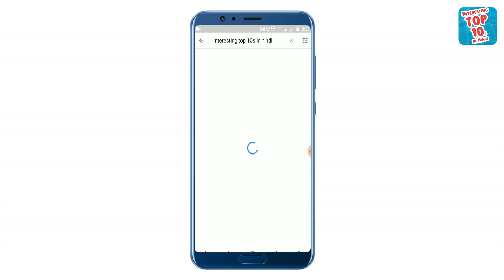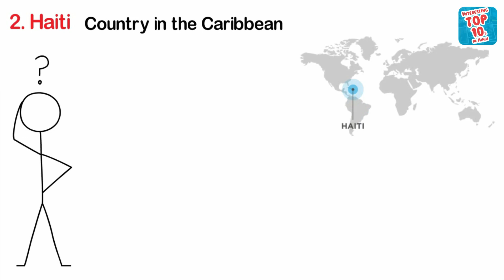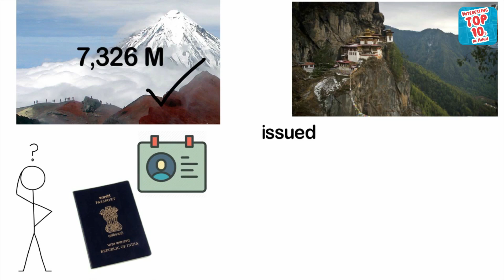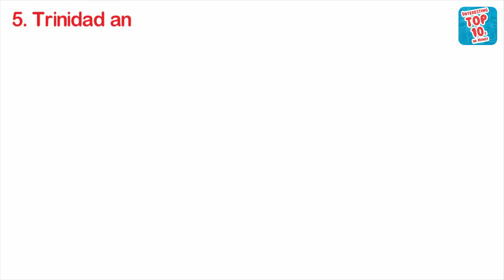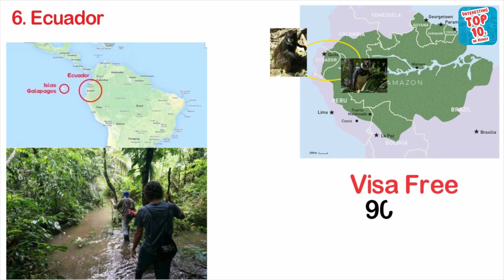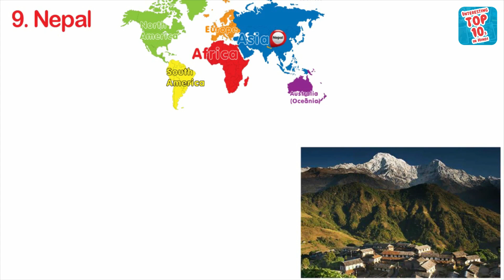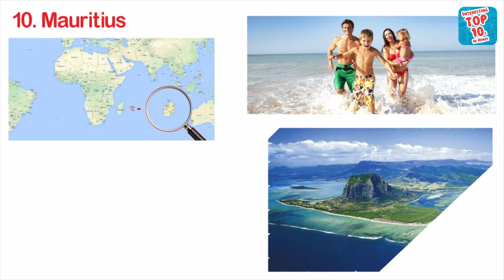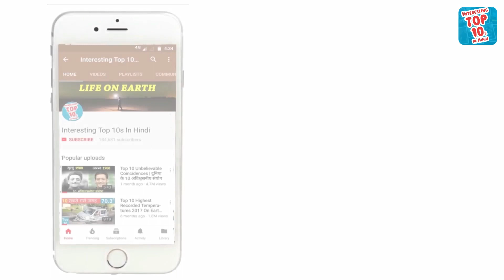Top 10 countries where Indians can Travel without Visa | भारतीयों के लिए VISA Free देश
There are some countries where Indian can go without any visa in Hindi

1) Indonesia:

2) Haiti

3) Jamaica

4) Bhutan

5) Trinidad and Tobago

6) Ecuador

7) Micronesia

8) Serbia

9) Nepal

10) Mauritius